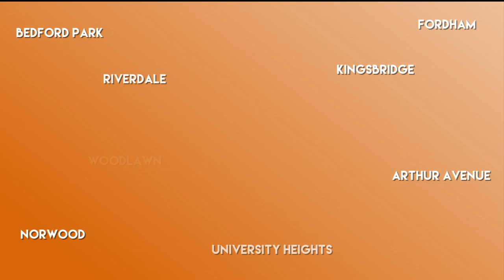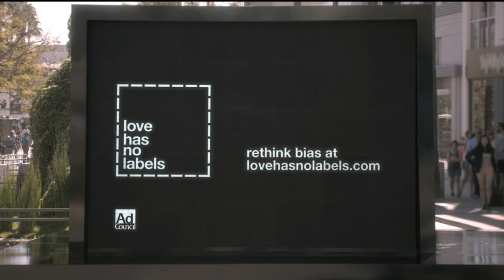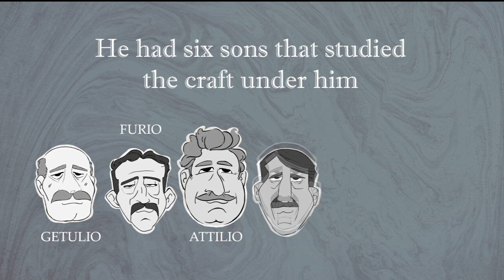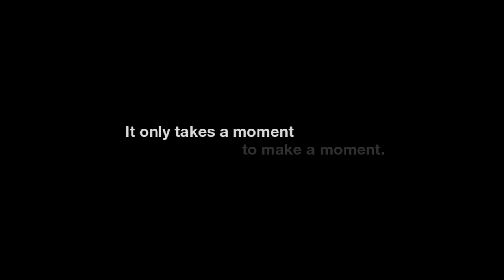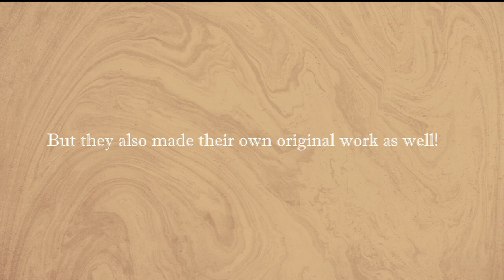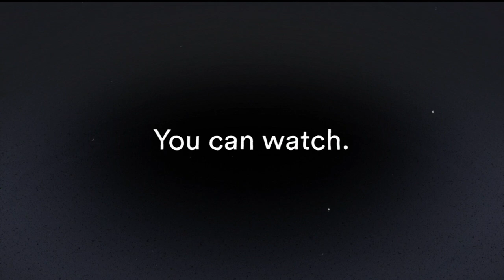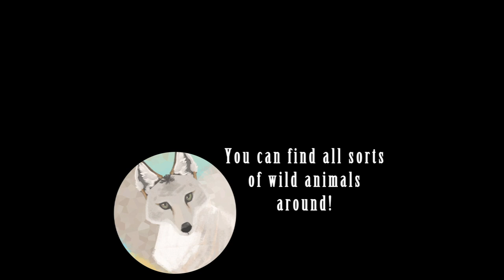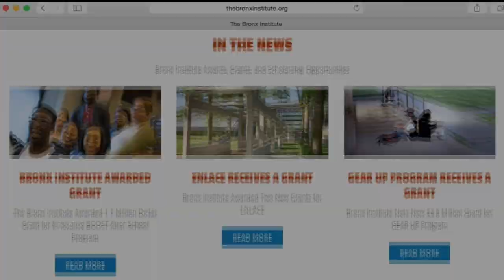OPEN: January 31, 2018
On this episode of OPEN, host Daren Jaime meets with volunteer Karleen Leveille to discuss the family shelter Siena House, political expert Lee Bines to talk about tax cuts, and Sharon Gandolfo Perez, creative director of The Parkchester Project. Daren also welcomes to the show professor Linda Moody for insight on the Lehman College ESL Program, and finally, Larry Ossei-Mensah, curator of the new “Selections” exhibition.